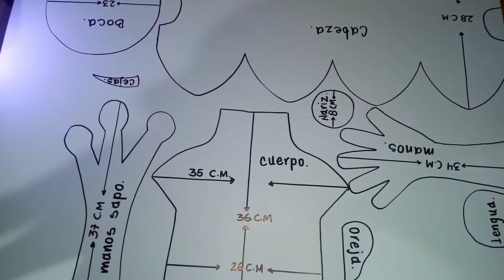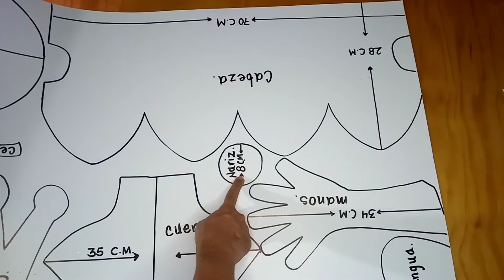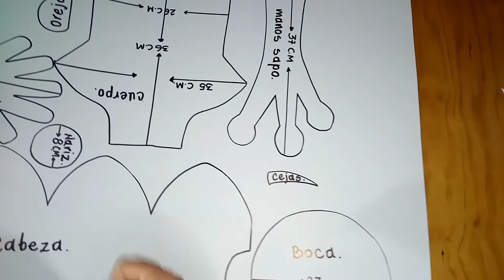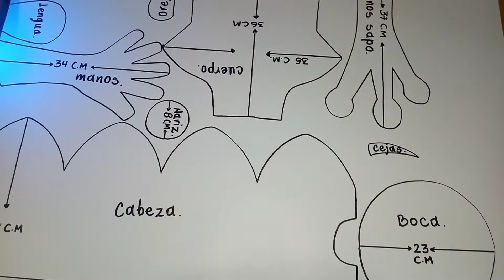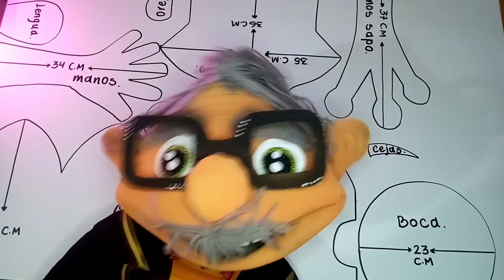Moldes- Títeres Muppets.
Para imprimir la imagen que al finalizar el vídeo aparece, está tiene una medida de un metro por setenta cm si deseas que te queden en el tamaño real, se debe imprimir en un plóter, o de otra forma en una impresora normal y tomar las medidas para poder ampliar. espero les sea de Bendición, les cuento para poder tener estos moldes dure seis meses tratando de realizar el de la cabeza pero no daba la forma, se ve fácil pero fue bajo la gracia de Dios que lo pude realizar, así que de gracia se recibió, de Gracia se da.